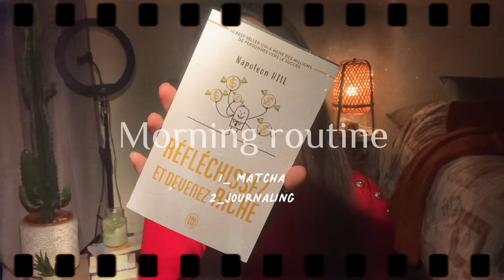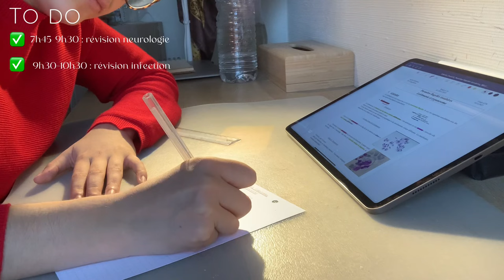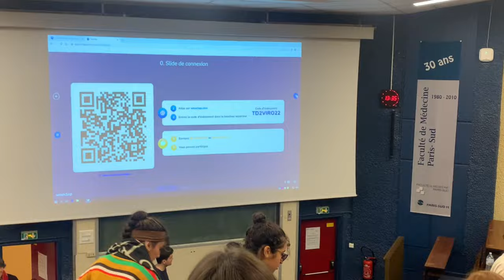UNE JOURNÉE AVEC MOI [études de médecine, job étudiant,chill]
Hello, bienvenue dans cette vidéo pour passer une journée avec moi spéciale université 📚🧬

°LIKE la vidéo si cette video t’as plu, pour avoir + de contenu !

• je m’appelle Emma et j’ai 20 ans :)  🎊
• je suis en 3ème année de médecine  🩺
• je partage du contenu sur la food, le sport et du lifestyle  🥑
• je poste une vidéo par semaine tous les mercredis à 18h  🕕

Bon visionnage :)U